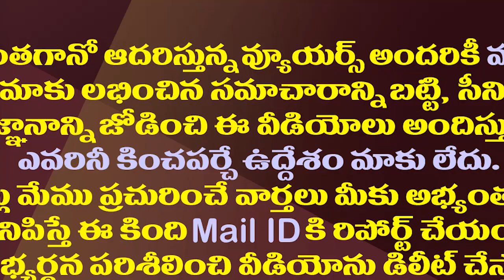టీవీ5 Vs ఎన్టీవీ...అసలు గొడవ ఎక్కడ మొదలైందంటే| Why is there a clash between the TV5 and NTV?